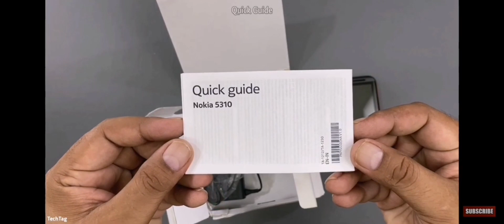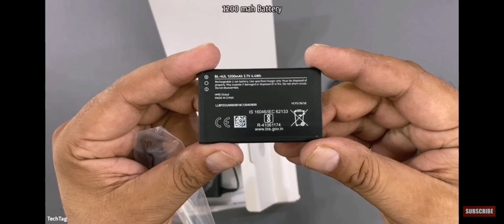Nokia mobile un boxing video